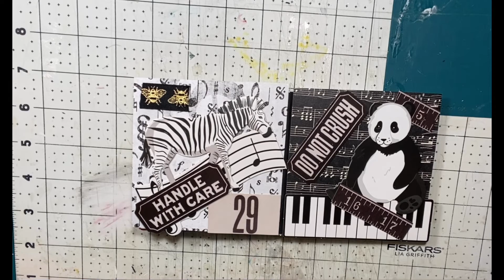Create With Me: Book of Colors Black & White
Create with me in my book of colors.   The color for the month is black and white.  I love this color combination.  The book of colors is part of the online Facebook group mixed media morsels.